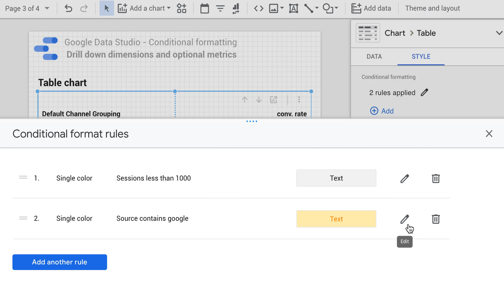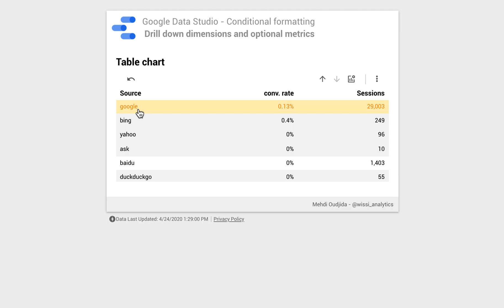Google Data Studio - Release - April 23, 2020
Conditional formatting rules can be applied to drill down dimensions and
optional metrics, if fields are visible.